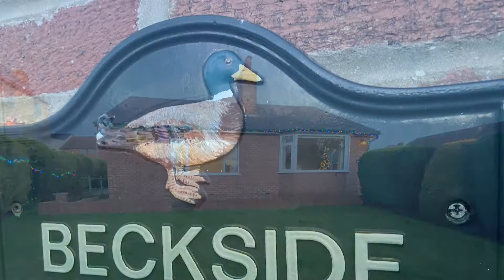Beckside, Driffield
Walk round video